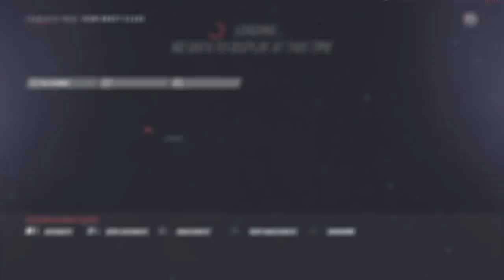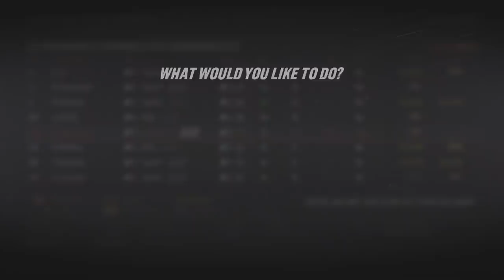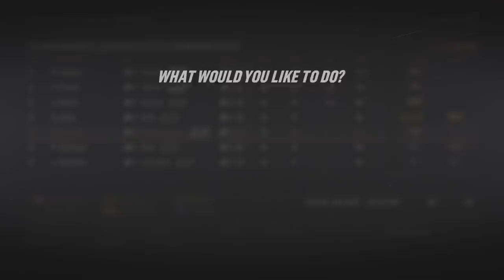NHL 19 - Ottawa Senators Franchise Mode #19 "ALL ELITE DRAFT"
NHL 19 ottawa senators franchise mode gameplay xbox one. The Sens missed the playoffs once again. This was not the result they were hoping for, but it's time to prepare for next year. The draft is coming which presents another unique opportunity to find more elite talent for the future. GM Cyn and his staff have done a good job already in this regard, now they just need to translate that into consistent success each season.